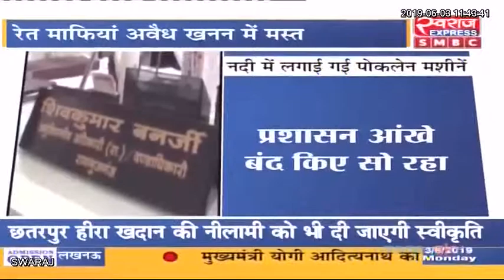बलरामपुर: धड़ल्ले से हो रहा अवैध खनन, प्रशासन मौन